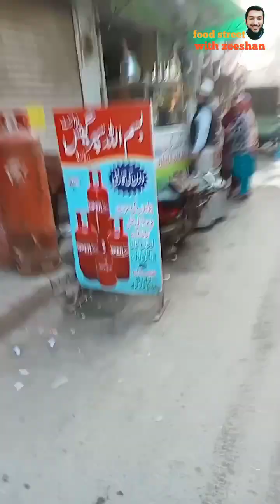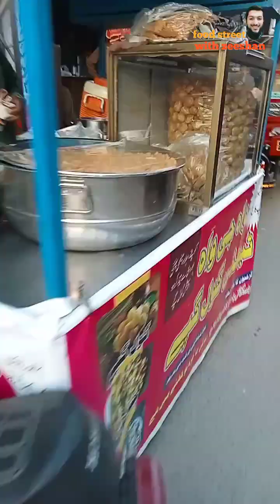old and cheap food street lahore | famous food street | food street with zeeshan